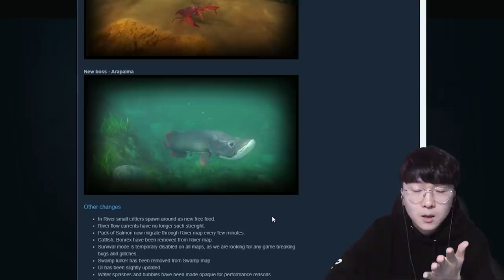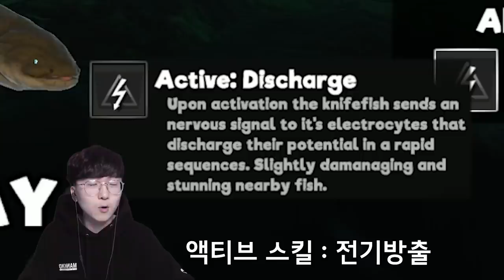최강 물고기 전기뱀장어 등장?! 백만볼트 맞으면 바로 사망 ㄷㄷ [ 피드앤그로우 피쉬 (Feed and Grow Fish) ] l 휴지(HueZ)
피카츄놀이 개꿀잼 ㅋㅋㅋㅋ

1. 빠놀이(등수놀이) X
2. 욕설 X
3. 상대방 까내리기. 기분 상하게 하는 말들 X
4. 친목질 X - ex) 댓글로 서로 대화, 개인정보 및 신상 물어보기 등등